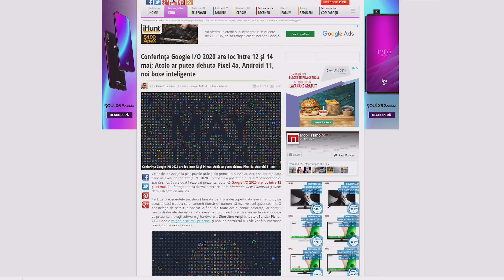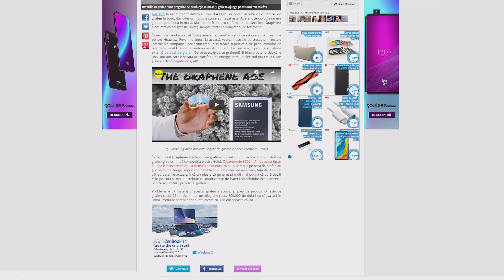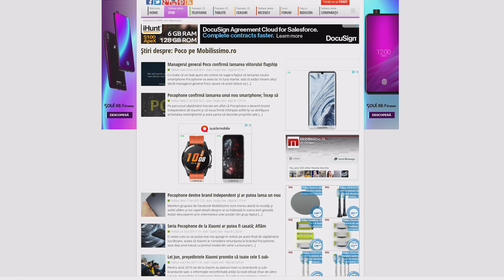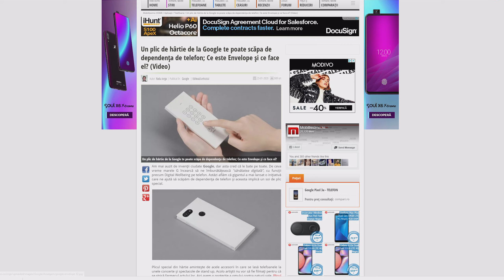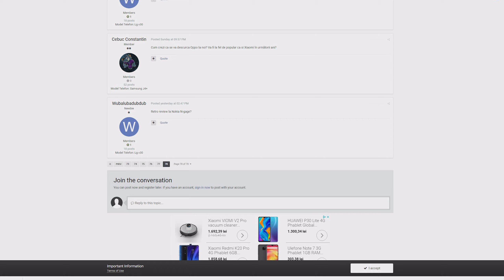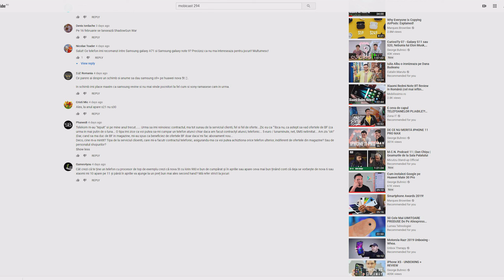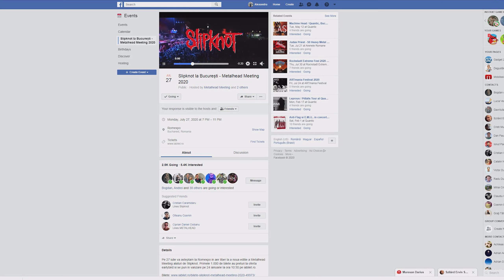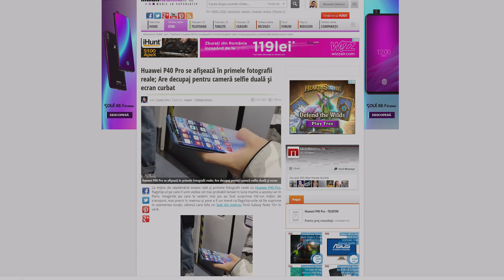Mobicast #295: Podcast despre Google I/O 2020, baterii grafen, poze reale Huawei P40 Pro..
Mobilissimo.ro vă prezintă podcastul şi videocastul cu numărul 295, în care discutăm despre cele mai noi scăpări ale lui Samsung Galaxy S20 Ultra, dar şi anunţul legat de data când va avea loc Google I/O 2020 . Analizăm o scăpare hands on de Huawei P40 Pro, avem un Retro Review nou publicat şi vorbim despre avantajele bateriilor cu grafen. Avem şi un FAIL legat de noul Coronavirus şi discutăm puţin despre el, dar şi un WIN interesant de la Google. Răspundem la întrebări şi la final se lasă cu jocuri, Slipknot în România, filme şi UFC.